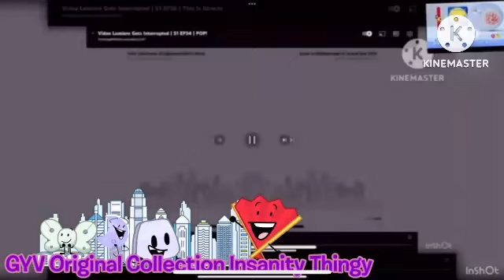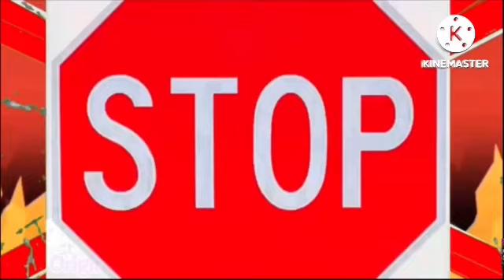Video Lumiere Gets Interrupted | S1 EP40 | [PLZ TYPE EPISODE HERE]